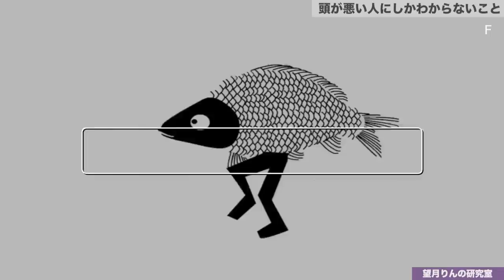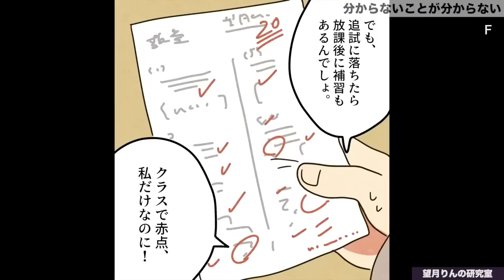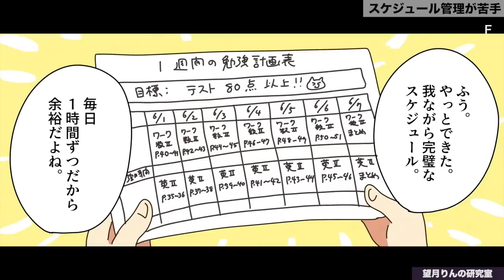【フェルミ】本当に頭が悪い人の特徴【切り抜き/まとめ】